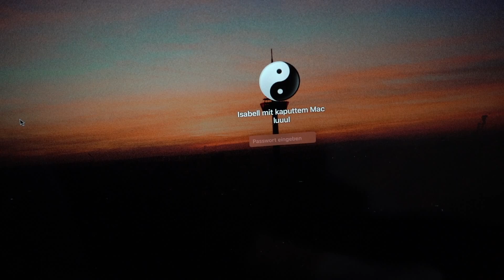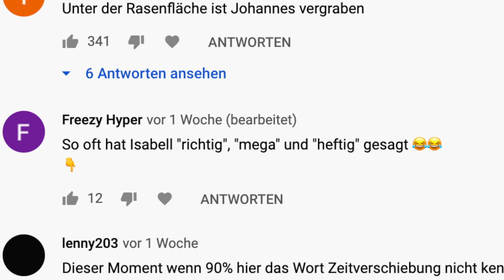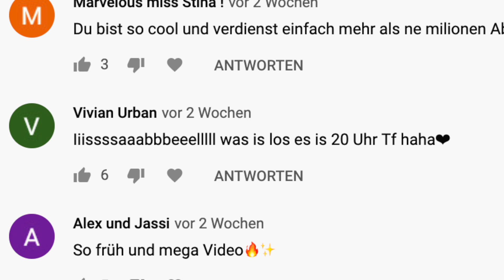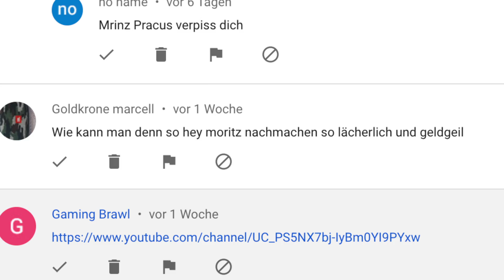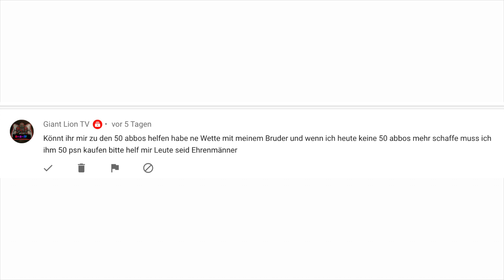Eure NERVIGSTEN KOMMENTARE die ich immer bekomme! || DAILY VLOG 306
Ich heiße Isabell und lade hier JEDEN TAG neue Vlogs hoch! :D Auf diesem Kanal findet ihr unterhaltsame Daily Vlogs und Reactions! Außerdem lade ich zwischendurch Turn-Montages hoch weil es sich einige meiner Zuschauer so wünschen :)